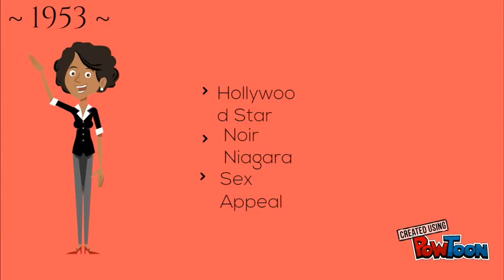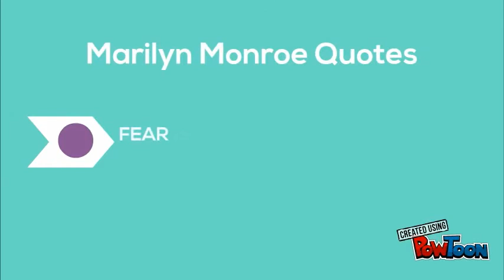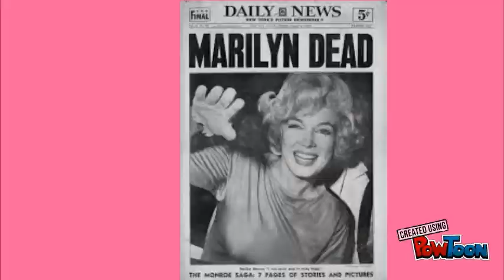Life Story Of Marilyn Monroe | Short Story _ YouTube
In this video, you can see the life story of Marilyn Monroe or biography in a short way. The information that is provided in the video is 100% accurate according to my information. My team fully tried to give you accurate and full information about Marilyn in short time. In this video, I tell you about the career, marriage, life style and death of Marilyn Monroe.